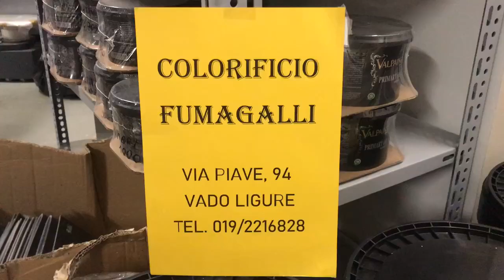Colorificio Fumagalli e la pittura lavagna Icorip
Pittura all’acqua che ti permette di dipingere la tua lavagna sul muro, qualsiasi colore, inodore.